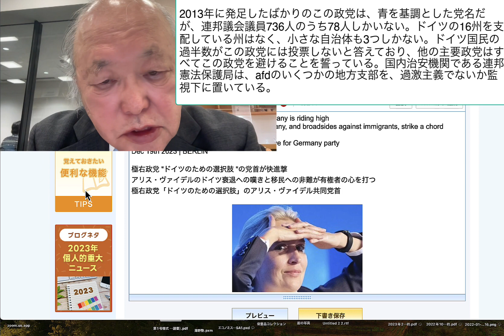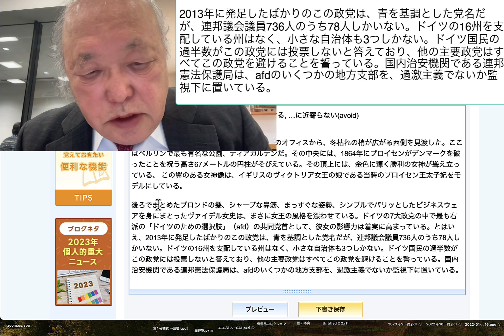2013年に発足したばかりのこの政党は、青を基調とした党名だが、連邦議会議員736人のうち78人しかいない。ドイツの16州を支配している州はなく、小さな自治体も3つしかない